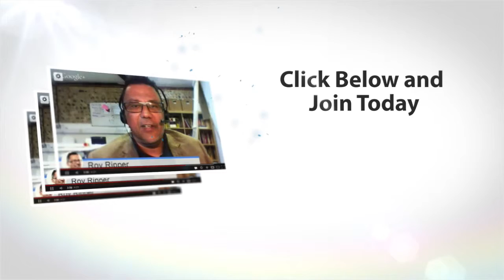How Recruiters Can Attract More Candidates using Online Strategies with Johnny Campbell (Full Video)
Recruitment sourcing expert and creator of 'Social Talent.co Johnny Campbell shares his strategies for attracting more candidates using online strategies. This full length recruitment training video is taken from the Recruitment Marketing Machine Online Summit. You can get lifetime access to the recording of this video, and that of 20+ more recruitment marketing experts by going